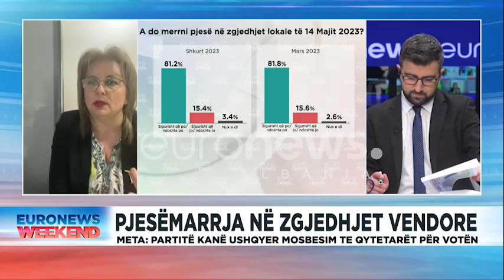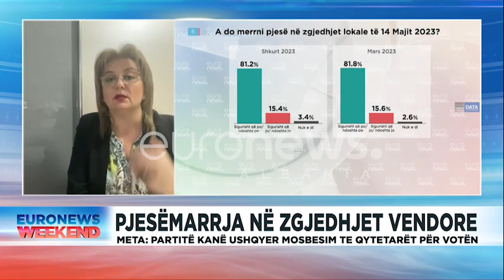Ekspertja ngre akuzat: Ka komisionerë që guxojnë të manipulojnë vullnetin e qytetarëve!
now RenaldoSalianji euronewsalbania lajmifundit Euronews Global Weekend me Renaldo Salianji do të paraqesë lajmet më të rëndësishme nga Shqipëria, Kosova dhe Maqedonia e Veriut. Aktualiteti politik dhe debatet e nxehta qe ofrohen jane pjesa thelbesore e dites. Krimi ne vend dhe ekonomia gjithashtu kane nje hapsire te dedikuar si nje nga shtyllat kryesore te ketij orari, pa lene pas sportin dhe showbizz qe i japin ngjyra dites dhe programit.